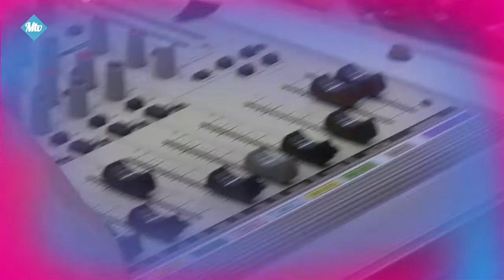Het laatste nieuws van Quispel - 1005 2020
Met Jos Denissen, Marit op 't Hoog en Peter Vrijhoeven.

📻Ook kunt u op zondag onze wekelijkse radio uitzending tussen 10.00u. en 12.00u. beluisteren op FM87,5 of